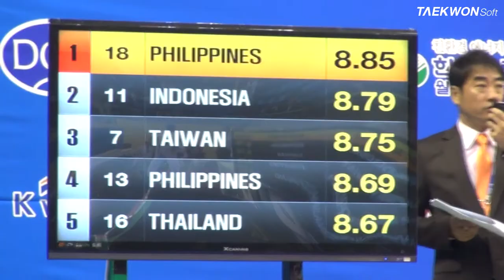7th Korea Open Taekwondo Championships Female Individual Poomsae -17 CALAMBA Mikaela